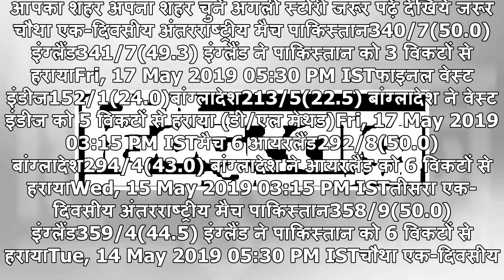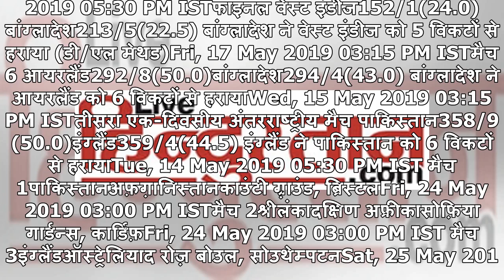ऑस्ट्रेलिया की वर्ल्ड कप सफलता इस बात पर होगी निर्भर : रिकी पोंटिंग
आपका शहर अपना शहर चुनें अगली स्टोरी जरूर पढ़ें देखिये जरूर चौथा एक-दिवसीय अंतरराष्ट्रीय मैच पाकिस्तान340/7(50.0)इंग्लैंड341/7(49.3) इंग्लैंड ने पाकिस्तान को 3 विकटों से हरायाFri, 17 May 2019 05:30 PM ISTफाइनल वेस्ट इंडीज152/1(24.0)बांग्लादेश213/5(22.5) बांग्लादेश ने वेस्ट इंडीज को 5 विकटों से हराया ...